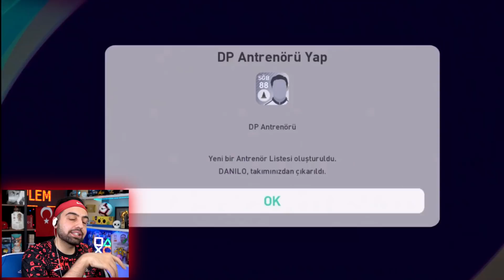SEZONUN EN UZAK GOLÜ 😱 48 METRE NEYMAR YETER ! EMJAN KAPIŞMA PES 2021 !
PES 2021 KAPIŞMA SEZONUN EN UZAK GOLÜ 😱 48 METRE NEYMAR YETER ! EMJAN KAPIŞMA PES 2021 ! ... Kapışma ligimizin 32. haftasında emjan ile haftayı açıyoruz, mervan ile aynı puandayız, kazanmamız gerekiyor ...